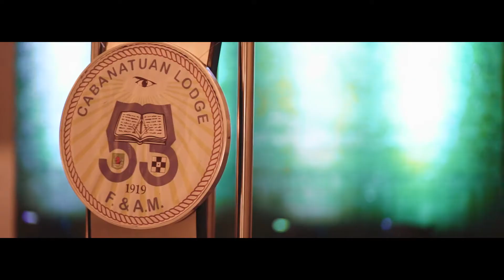Mason Lodge 53 Christmas Party | SDE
Mason Lodge 53 Christmas Party
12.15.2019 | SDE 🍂